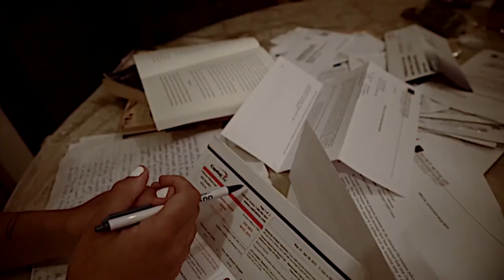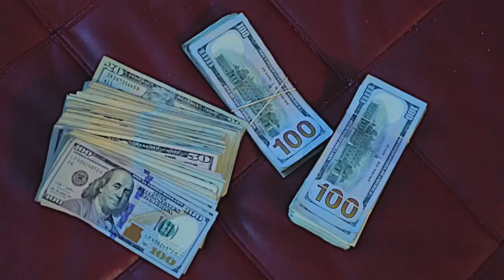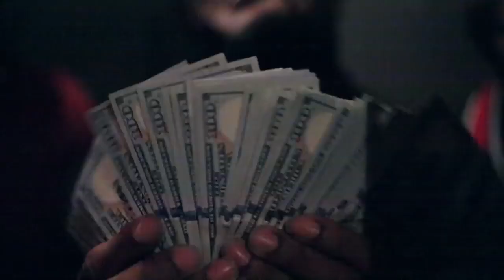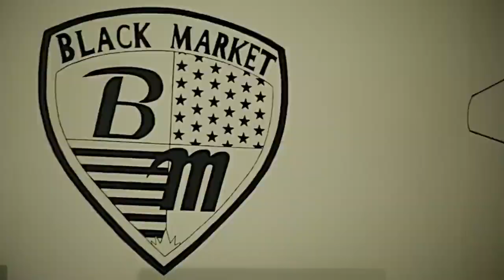Sha Hef 'Super Villain' Official Video